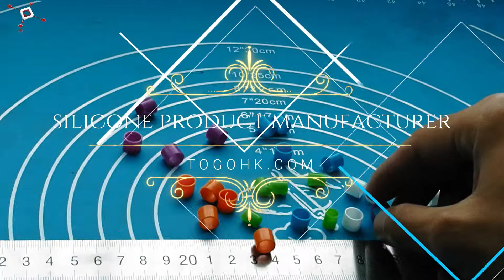silicone gasket profile/silicone tubing gasket/silicone gasket high temperature